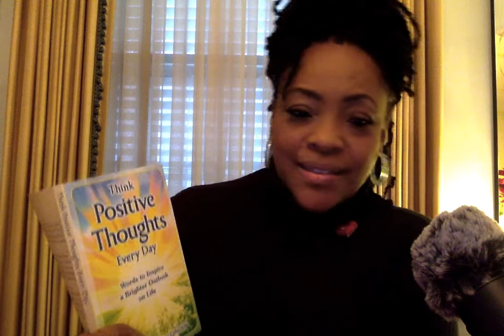Happy New Year 2020!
Ms. V.

Channel Art created by:
Mz. Bam It's My life her YouTube link is: